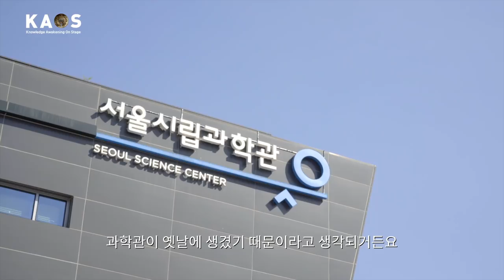[석학인터뷰] 이정모_ 인류가 없는 우주? 우주에게는 가장 처참한 상황(수정)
[석학인터뷰] 인류가 없는 우주? 우주에게는 가장 처참한 상황 |  이정모 서울시립과학관장

자막의 오타를 수정하여 재업로드합니다.
제보해주신 탁건이님 감사합니다:)!